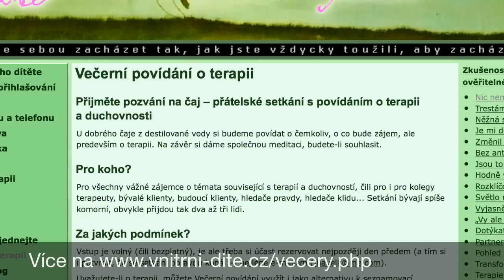68. Čistota ve vztazích 2.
Řada lidí dojíždí s duševním zdravím tradičním morálním modelu vztahů založeném na tělesnosti - biologii. Duchovní děje - lidská blízkost a romantická láska - byly v podstatě zakázány, pokud neslouží reprodukci.